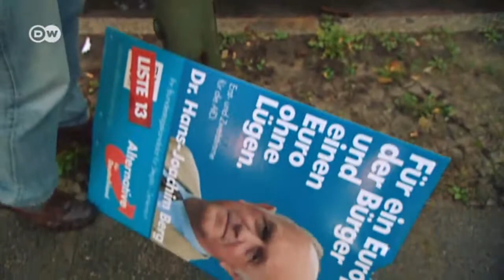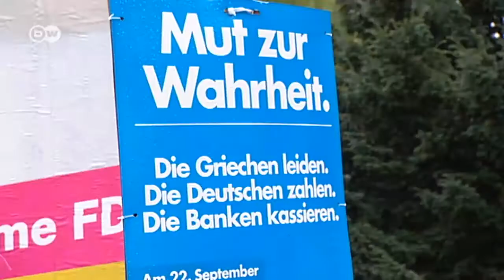Strong Start | People & Politics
The party was only founded in the spring of this year, yet the Alternative for Germany - or AfD - gained about 2 million votes, only narrowly missing the five percent threshold that would have taken them into parliament. They campaigned on an anti-euro platform. Could the AfD yet change the German political landscape?